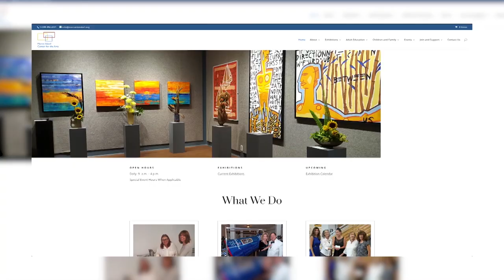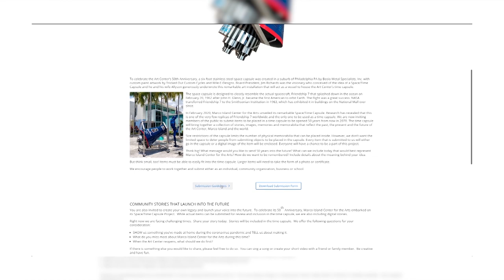Celebrating 50 Years of the Arts in the Community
Art impacts your life in so many ways, gives you emotions, and influences your thoughts. Art can make a community more beautiful and there is an art center on a tiny island that is celebrating 50 years of the art of sharing art with the Marco Island community. One of the ways they are celebrating the 50th anniversary is with a 600-pound, six-foot stainless steel time capsule.

Marco Island Center for the Arts provides a place to relax, connect, contemplate, and explore arts in various ways.

106868